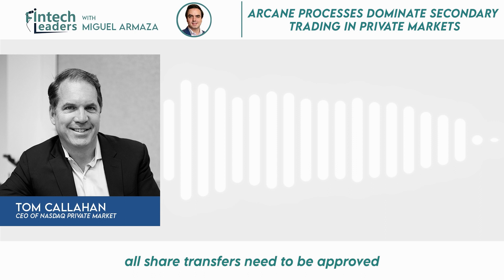Outdate Processes in Secondary Private Markets - Tom Callahan, CEO of NPM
Miguel Armaza sits down with Tom Callahan, CEO of Nasdaq Private Market, a secondary marketplace and liquidity provider for private company trading and transactions. NPM recently spun out of Nasdaq is now backed by a consortium of banks and financial institutions, including Nasdaq, Citi, Goldman, Morgan Stanley, and others.

Miguel Armaza is Co-Founder & General Partner of Gilgamesh Ventures, a seed-stage investment fund focused on fintech in the Americas. He also hosts the Fintech Leaders podcast, a weekly newsletter & podcast featuring exclusive interviews with unique leaders reshaping the global financial industry.

NASDAQ PRIVATE MARKET, LLC IS NOT A REGISTERED EXCHANGE UNDER THE SECURITIES EXCHANGE ACT OF 1934. NASDAQ PRIVATE MARKET IS OPERATIONALLY INDEPENDENT AND DISTINCT FROM THE NASDAQ STOCK MARKET LLC. SECURITIES-RELATED SERVICES ARE OFFERED THROUGH NPM SECURITIES, LLC, A MEMBER OF FINRA AND SIPC. NONE OF THE INFORMATION PROVIDED REPRESENTS AN OFFER TO BUY OR SELL, OR THE SOLICITATION OF AN OFFER TO BUY OR SELL, ANY SECURITY, NOR DOES IT CONSTITUTE AN OFFER TO PROVIDE INVESTMENT ADVICE OR SERVICE. INVESTING IN PRIVATE COMPANY SECURITIES IS NOT SUITABLE FOR ALL INVESTORS. IT IS HIGHLY SPECULATIVE AND INVOLVES A HIGH DEGREE OF RISK.